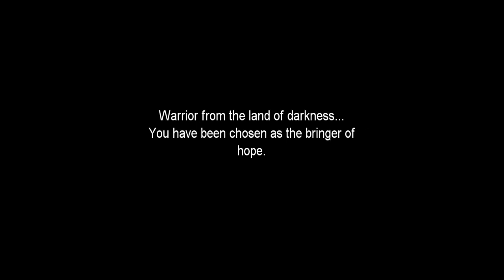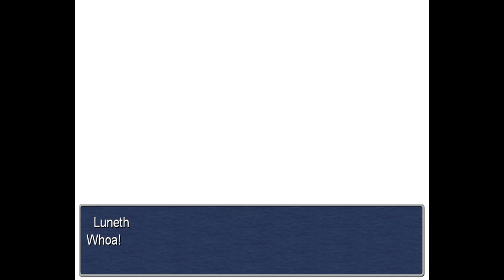Final Fantasy 3 #01 altar cave